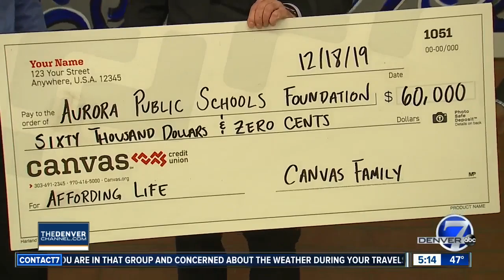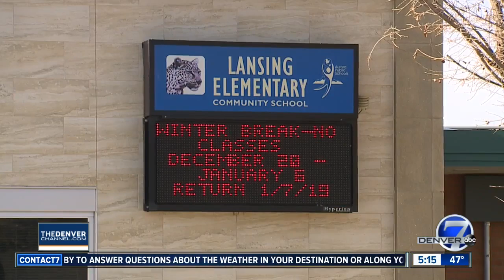Christmas comes early for Aurora Public Schools after donor pays off school lunch debt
Christmas came a week early for Aurora Public Schools after a generous donor dropped off a massive check at Lansing Elementary School to help pay off unpaid lunch debt.